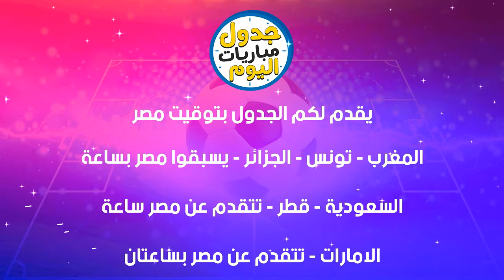جدول مباريات اليوم الثلاثاء 14-12-2021 اقوي مباريات اليوم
جدول مباريات اليوم الثلاثاء
جدول مباريات اليوم الثلاثاء 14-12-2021
موعد وتوقيت مباريات اليوم الثلاثاء 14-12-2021
جدول وتوقيت مباريات اليوم الثلاثاء 14 ديسمبر 2021
موعد مباريات الدوري الانجليزي اليوم
موعد مباريات كأس ملك اسبانيا اليوم
موعد مباريات الدوري الألماني اليوم
موعد مباريات الدوري الجزائري اليوم
موعد مباريات كأس إيطاليا اليوم
موعد مباريات كأس أمير قطر اليوم
موعد مباراة ودية للأندية اليوم
مباريات اليوم
موعد مباراة استون فيلا اليوم